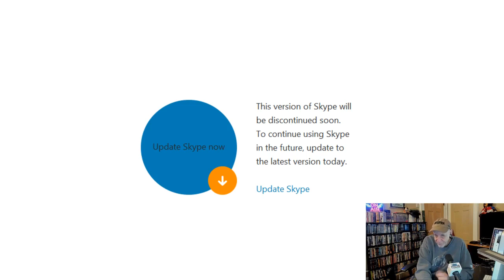Alex Bennett’s Ramble 11-16-18 (recorded from You Tube)